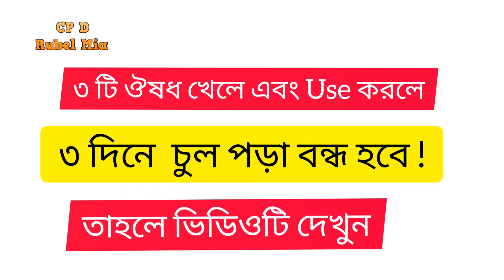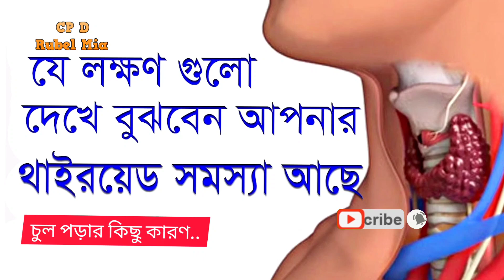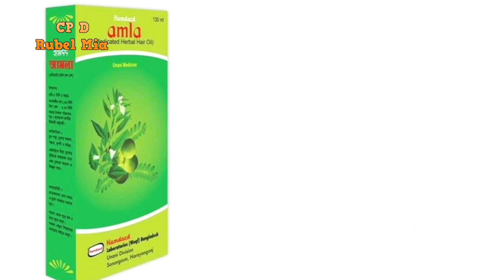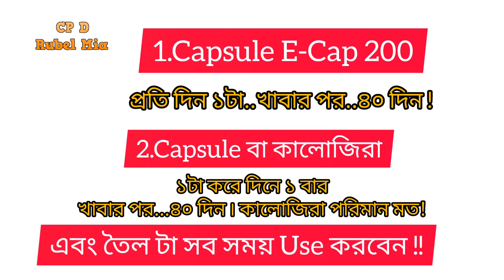চুল পড়া বন্ধ করূন ৩ দিনে ৷ চুল পড়া বন্ধ করার তেল,চুল পড়া বন্ধ করার ঔষধের নাম@cpdrubelmia5966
এই ভিডিওতে...চুল লম্বা করার টিপস.চুলের যত্ন.চুল পড়া বন্ধ করুন.চুল গজানোর ঔষধ.চুল পড়া বন্ধ করুন, চুল পড়া বন্ধ.দ্রুত চুল লম্বা করুন.hair fall tips. stop hair fall.how to stop hair loss.hair growth
চুল পড়া বন্ধ করার উপায় ছেলেদের.অতিরিক্ত চুল পড়া বন্ধ করার উপায়.পুরুষের চুল পড়া বন্ধ করার উপায়
চুল পড়া বন্ধ ও ঘন করার উপায়@DrJahangirKabir

👉👉👉👉👉👉Welcome👈👈👈👈👈👈

দেশ ও দেশের বাহিরে থেকে-- চিকিৎসা বা পরার্মশের Jonno কল করূন-

👉মাও শিশু চর্ম রোগ যৌন রৌগ ও মেডিসিনে অবিজ্ঞ ,
আমি একজন
কমিউনিটি প্যারামেডিক ডাক্তার
BNMC RG No-1361

এই ভিডিও গুলো না দেখলে পুরাই মিছ করবেন ভাই...?

হাত পা লাল হলে বা ফুলে গেলে কি করবেন জেনে নিন চিকিৎসা,হাত পা জলার ঔষধ কি

CP.D Rubel Mia Channel-All information broadcast.on the channel for first aid and counseling Under no circumstances is it intended to diagnose or treat personal anger.Therefore our aim is to give you first aid,counseling and counseling and refer you to the right place regarding any health related issue. In my channel videos only to give you first aid.